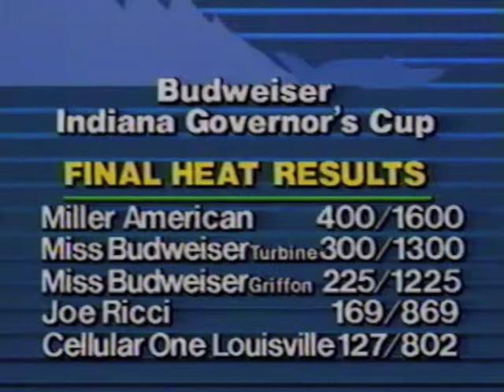1986 Madison Final Heat